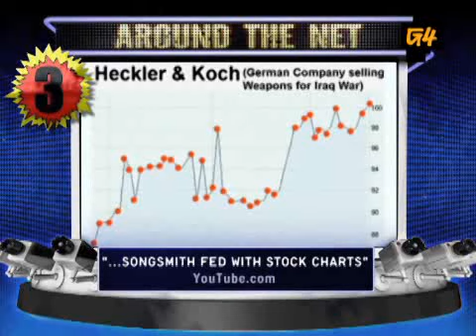Attack Of The Show! - Around The Net: Febraury 3rd 2009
Batman himself Christian Bale gets mad, we celebrate Kevin's 40th Birthday, Musical stock charts, Old church woman talks computing tech, and a certain post-op dentist reaction